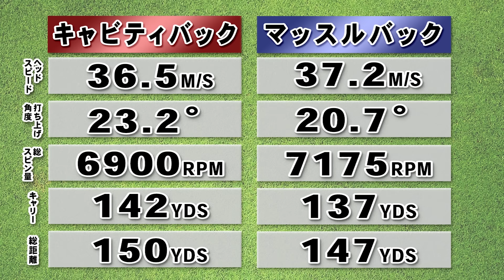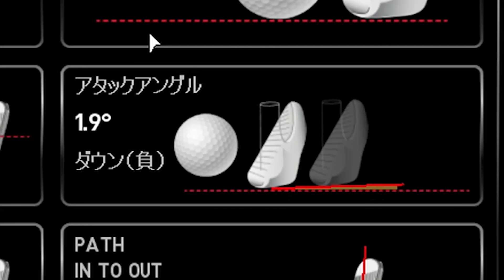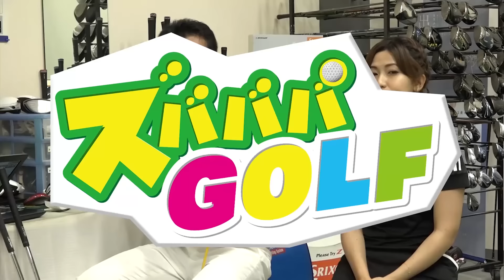【保存版】マッスルバックとキャビティバックアイアンの違いと選び方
間違ったアイアン選びに終止符！上級者、プロ＝マッスルバック、初心者、アマチュア＝キャビティバックの常識を覆す！？
▼紹介ギア
EPON AF-505／EPON AF-Tour MB
ロフト角：33°
シャフト：モーダス120S

▼関連サイト
当動画のブログ記事

資格：クラブフィッター＆パターフィッター、